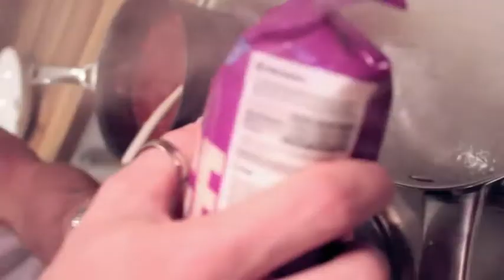Epic Meal Curry